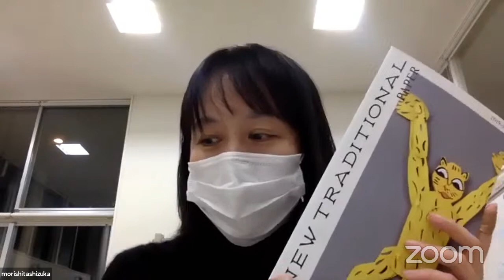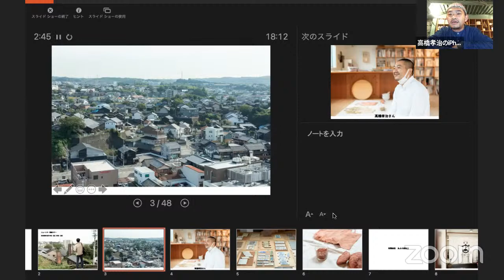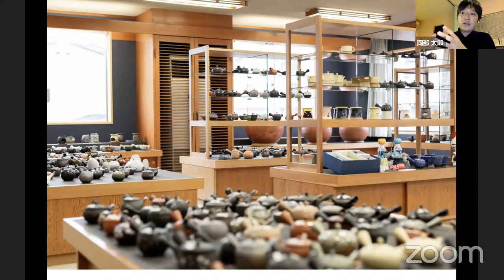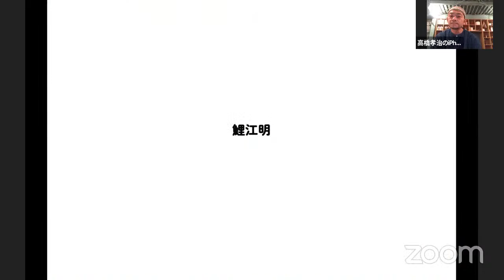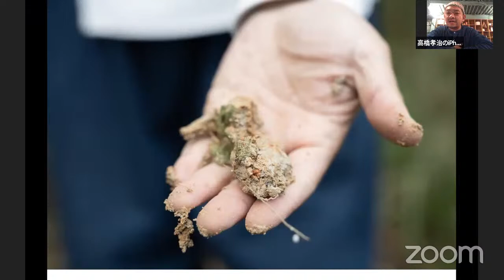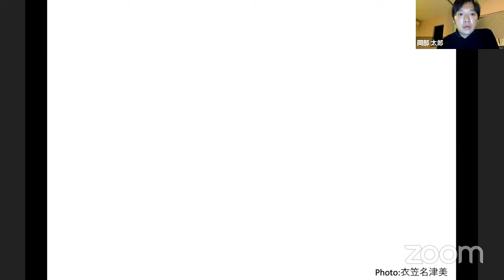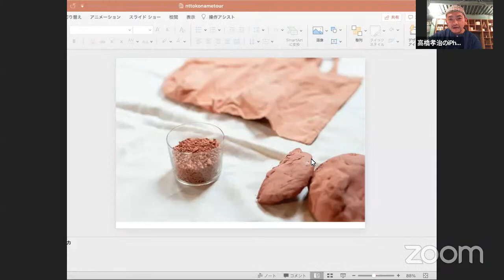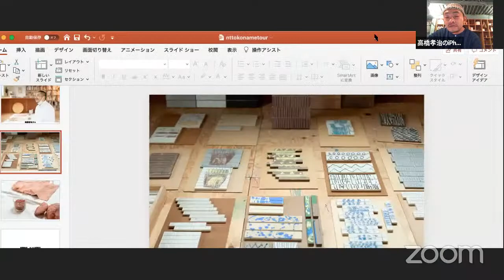焼き物の産地常滑から考えるNEW TRADITIONAL［オンライントークセッション］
福祉と伝統工芸とともに、これからのものづくりを考える「NEW TRADITIONAL」。障害のある人やその周辺にいる人たち、また伝統工芸をあたらしいかたちで伝える実践者たちとともに、ものをつくること・使うことを通しての豊かさについて考えてきました。

今年度は、さまざまな伝統工芸の産地を周り、伝統工芸を新たな視点で発信している職人やコーディネーターらとの交流を通して、福祉の現場にもいかしていけるような視点を見出すためのスタディツアーを国内4箇所で実施しています。

第一弾は焼き物の産地、愛知県常滑（とこなめ）です。本トークセッションでは、現地で実践にとりくむコーディネータの案内のもと工房やメーカーなどをまわった２日間をレポートします。この情報を障害のある人とものづくりに取り組む人たちや、伝統工芸のあらたな魅力を考えていきたい人たちとシェアして、これからの福祉と伝統工芸へのヒントをみいだしていきたいと思います。